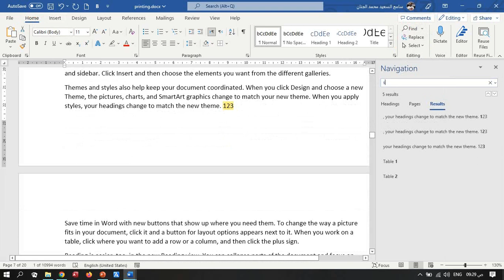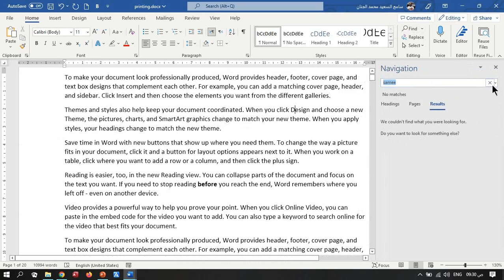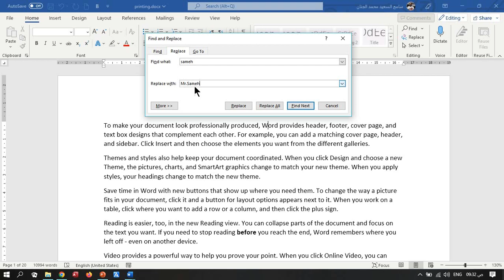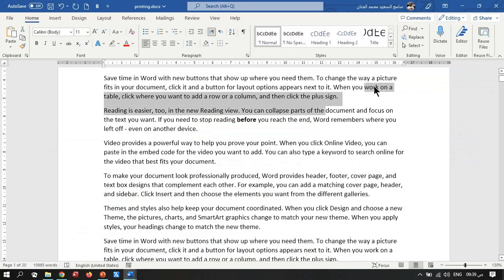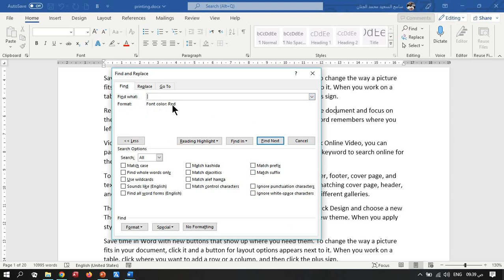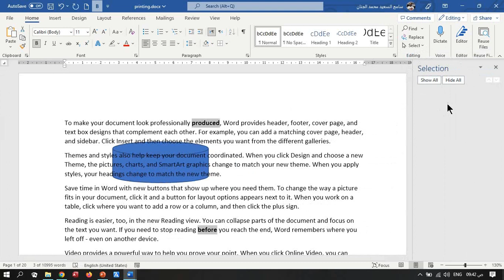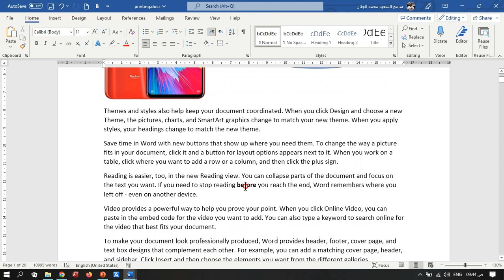7-find and replace in word 2019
طريقة البحث والاستبدال المتقدمه
find and replace
advanced Search